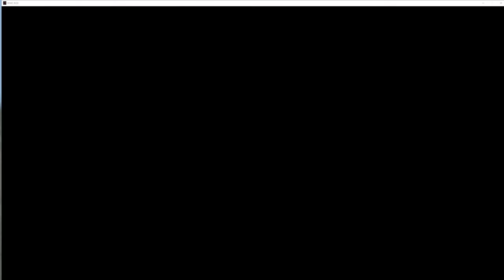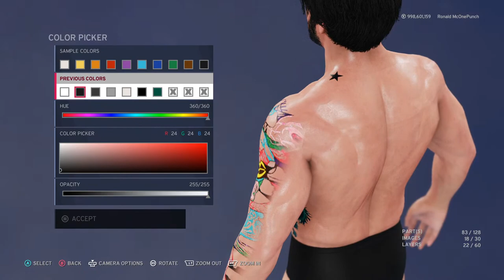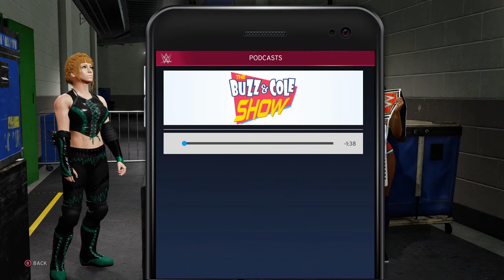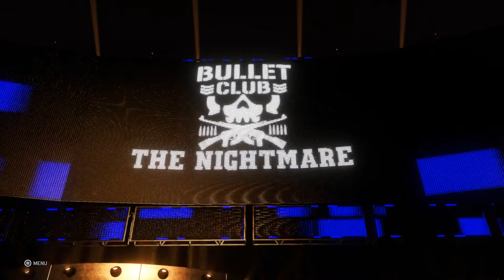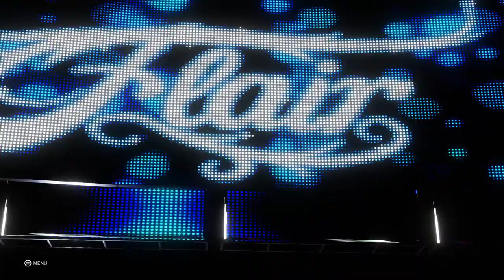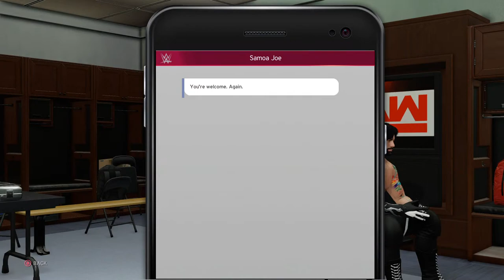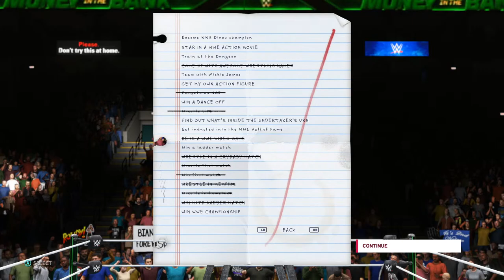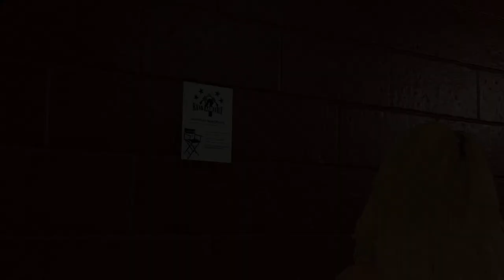Monika,the NXT Women's Champion|Ronald Plays WWE 2K20 My Career Mode#4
This stream/video is me playing WWE 2K20

Rules:
1.NO SPAMMING
2.NO SELF PROMOTING
3.I know I'm a DDLC youtuber and most of my content is DDLC,but my streams are not.So lets not talk about DDLC in the streams and ruin it ok guys?
4.STRICTLY NO ROLEPLAYING
5.Please do not give Spoilers about the game I'm playing,don't be a dick
6.The stream chat is called a stream chat for a reason,its not your personal dm/group chat